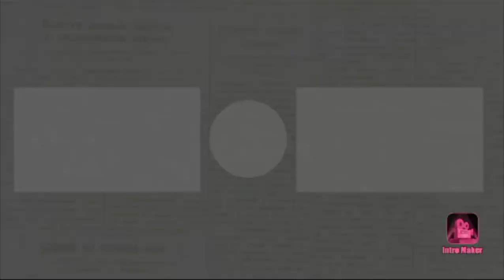28 ударом нажом, Влад бумага и Брайан мапс.